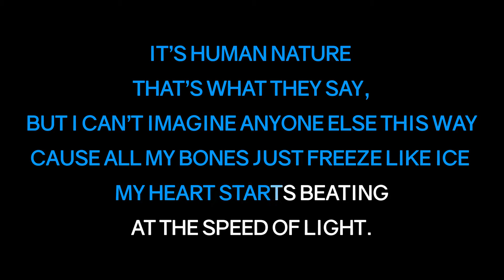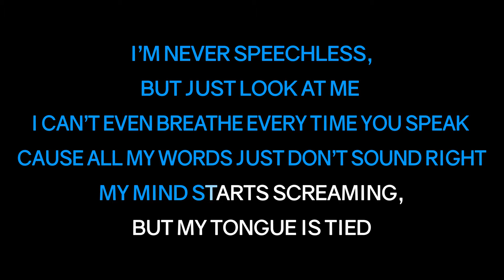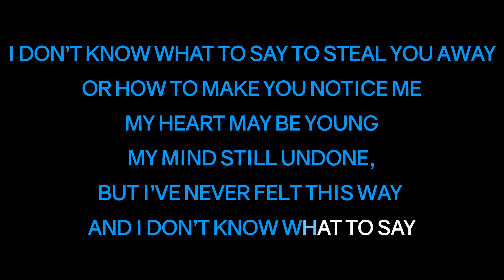Taylor Castro – Don’t Know What To Say (Lyric Video)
New Single "Abyss" out now!
Lyric Video of "Don't Know What To Say" by Taylor Castro from PMA Records

By Taylor Castro & Willy Perez-Feria

It’s human nature
That’s what they say,
But I can’t imagine anyone else this way
Because all my bones just freeze like ice
My heart starts beating at the speed of light.

Because when you walk into the room
My world just turns still
It’s never felt so strong before
And I just can’t find the words

I don’t know what to say to steal you away
Or how to make you notice me
My heart may be young
My mind still undone,
But I’ve never felt this way

I’m never speechless,
But just look at me
I can’t even breathe every time you speak
Because all my words just don’t sound right
My mind starts screaming, but my tongue is tied

And I just can’t find the word

Copyright PMA Records 2018